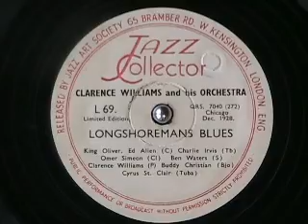LONGSHOREMAN'S BLUES by Clarence Williams 1928